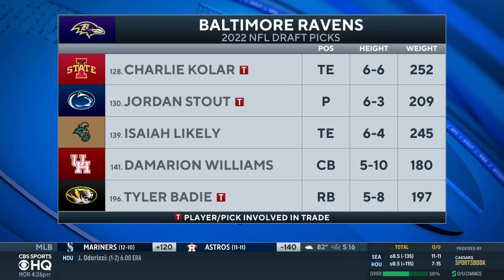2022 NFL Draft: BEST player selected by the Baltimore Ravens | CBS Sports HQ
Pete Prisco, Brady Quinn and Ryan Wilson join CBS Sports HQ to break down Prisco's draft grade and best player selected for the Ravens.